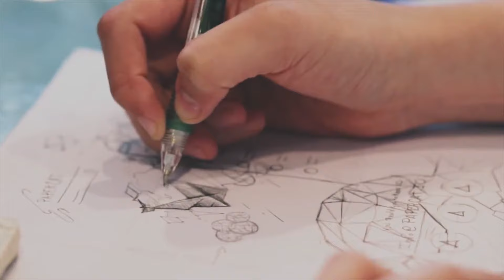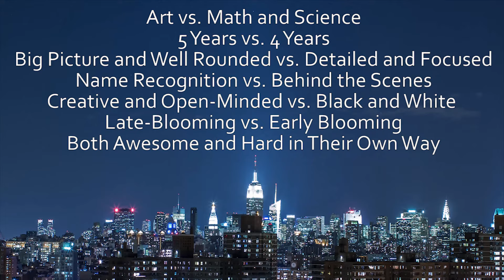The Difference Between Architecture and Civil Engineering | Architects vs. Civil Engineers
A common question that I personally had when I was exploring difference majors and career paths back in college, so in today's episode we'll be diving deep and exploring the differences between Architecture and Civil or Structural or Architectural Engineering as a major, a career, and in the workforce.

The general outline difference is that Architecture focuses on the creative and artistic aspect, as well as certain technical aspects such as the building or infrastructure's layout and how it will be used by its visitors and occupants. Civil Engineering on the hand focuses purely on the technical aspect, such as designing the steel frame, the columns, beams, and materials. Civil Engineering also tends to be more diversified in the beginning, making you take classes such as structural, transportation, geotechnical, and water resources engineering. After the initial wide exposure, most engineers will go on to focus on a specific niche and become really focused and detailed into that specific discipline of engineering. Architecture school students will take a much more well-rounded curriculum involving more classes in the liberal arts, creative studio and drawing based classes, on top of basic math and science technical classes as well.

One caters towards those more open-minded and big picture, while the other is often favored by those more black and white, detailed, and straight to the point. Both are great professions depending on which one you prefer!

Hoping this helps to share insight for any college or university students or anyone looking to potentially enjoy this major, job, or profession and how it stacks up in the academic world and the workforce.

Subscribe by clicking on the top-write button, if you enjoy fun inspirational quotes, you’re a soul-searching college student or graduate like me, or aspiring entrepreneur who seeks to live a free and fulfilling life, beyond the corporate 9-5!!

mentioned frank lloyd wright falling water im pei gustave eiffel tower architectural frame steel concrete materials classes curriculum hydrology hydraulics how to guide solve math physics stem computer coding mechanical electrical computer chemical drawing art model